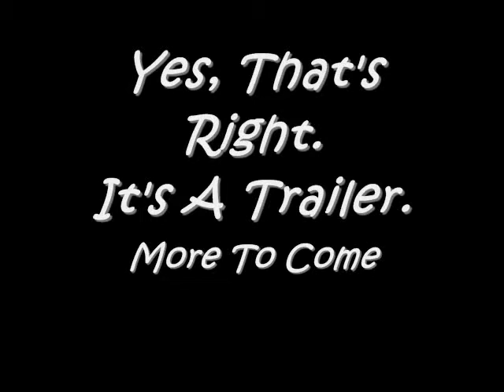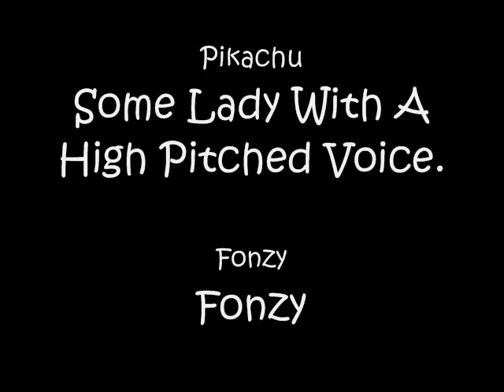The Pokemon Spoof Trailer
This is just a Pokemon Spoof TRAILERR.
The actuall spoof is yet to come XD.
BTW, SuperKarina!™ really can't perform well with the camera on her face-
She apologises.
Feel free to swear at her in the comments.

*Note:
SuperKarina!™ is the girl with long brown hair. The hair that looks like extensions. =))
And if you slate, we will bite back.
Happy Viewing!